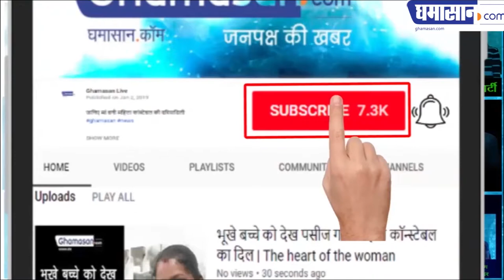Election 2019 : Sumitra Mahajan ने अपने अंतिम संदेश में यह क्या कह दिया